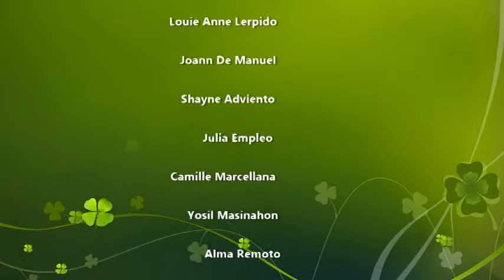Bespren - SPCBA Short Film Festival 2013